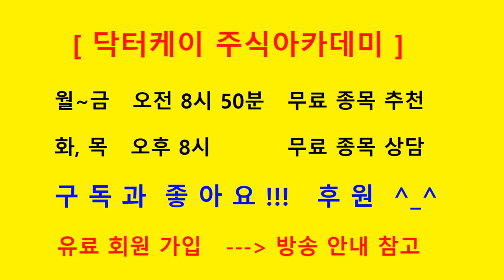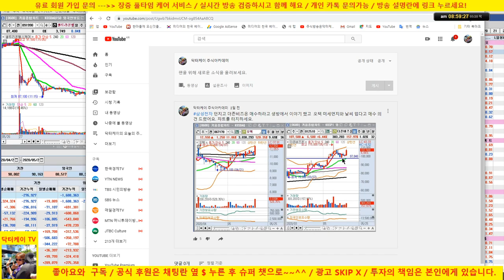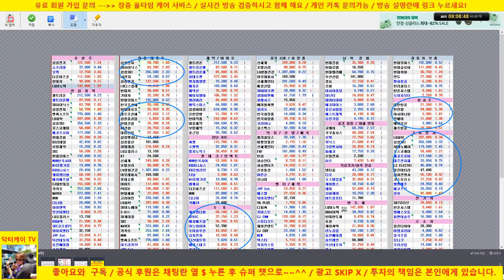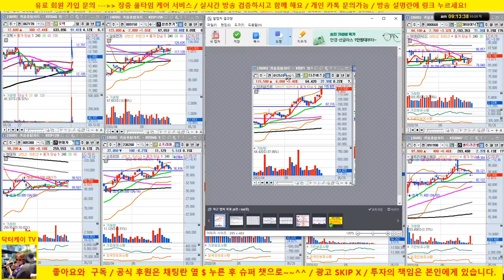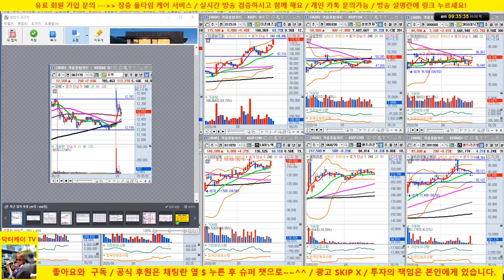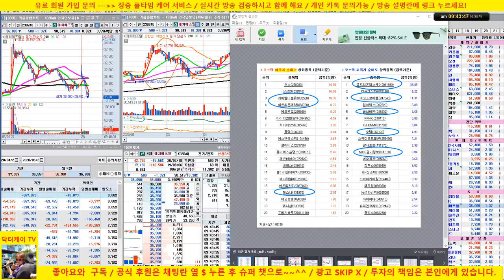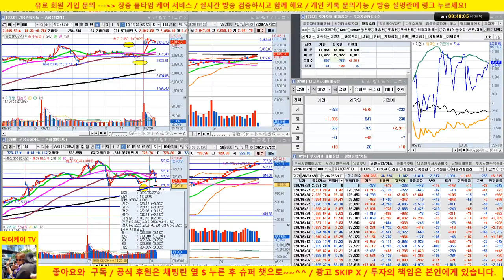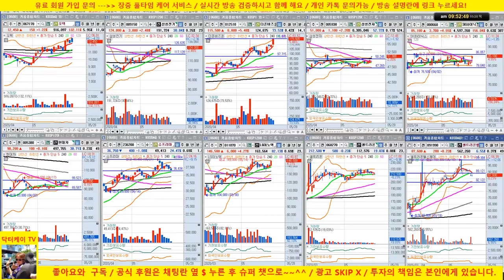[주식 생방송] 더존비즈온, lg이노텍, 오텍 급등/삼성전자, sk하이닉스 급등/20/05/28/닥터케이 주식아카데미/주식고수의 주식강의/무료 추천주 & 종목상담